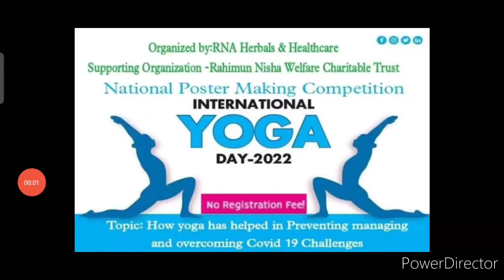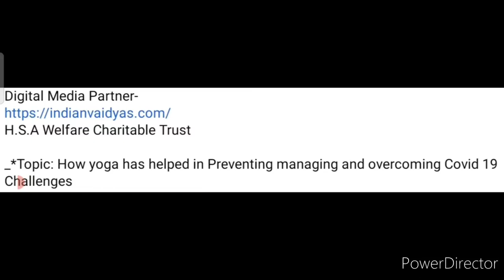Win Attractive Gifts Free🏆🥇🎁Online Drawing Competition 2022 Free Entry🥰Online Art Competition 2022🔥😱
3 Best A4 size Drawing books set in affordable amount